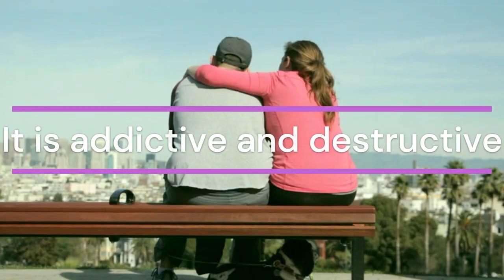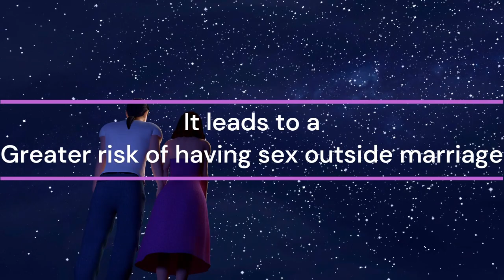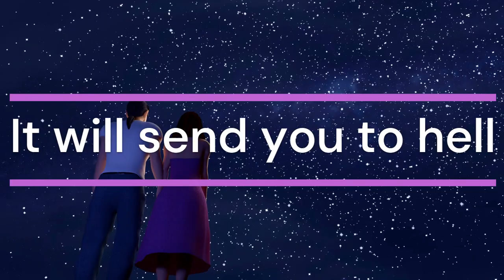11 Reasons Why You Should Stop Watching Porn